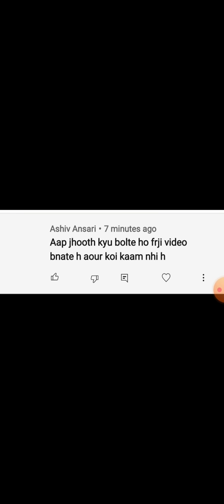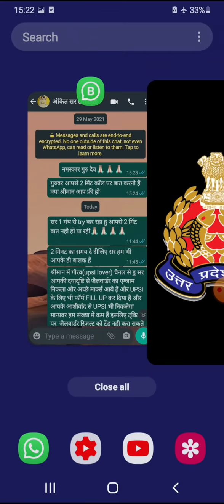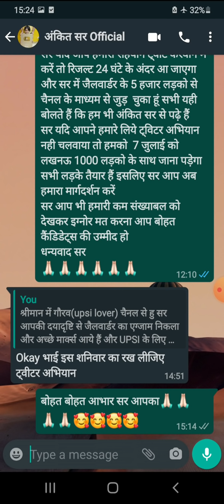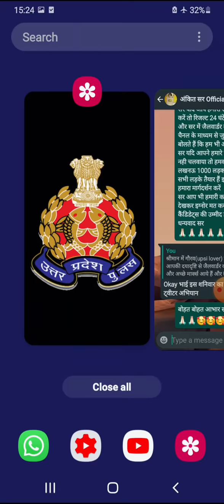up jailwarder final result news